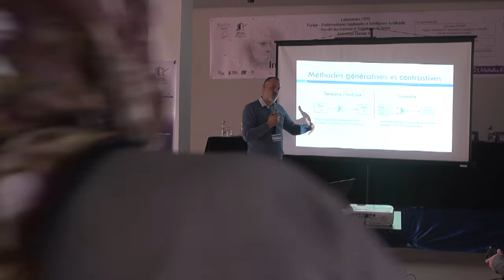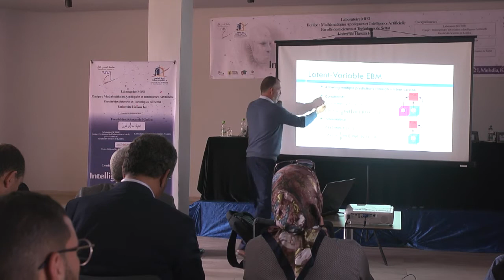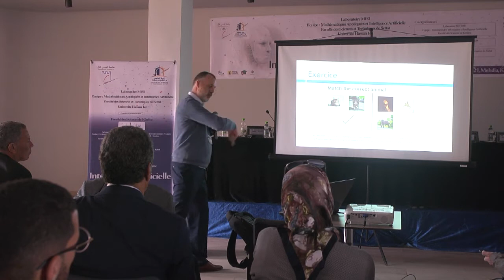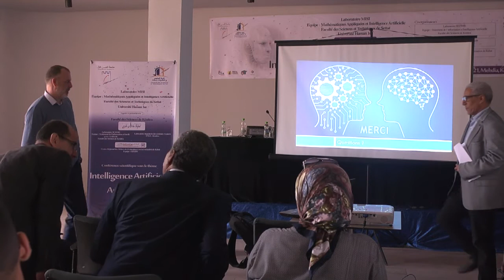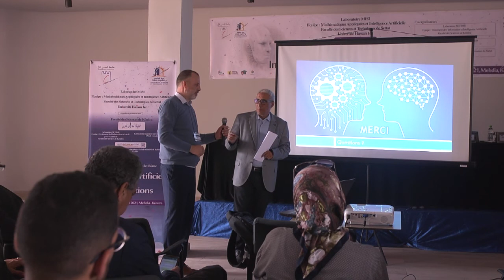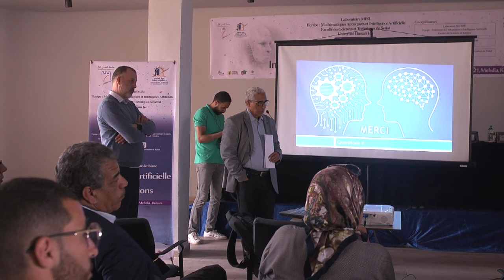ELH. BEN LAHMAR - Self-supervised learning : défis et opportunités III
Self-supervised learning : défis et opportunités III
Pr. BEN LAHMAR EL HABIB
HASSAN II University, Casablanca
Faculty of Sciences  Ben M'Sik

2nd Conference on ARTIFICIAL INTELLIGENCE AND APPLICATIONS 2021 (I2A21), May 26-27, 2021
Mehdia-Kénitra